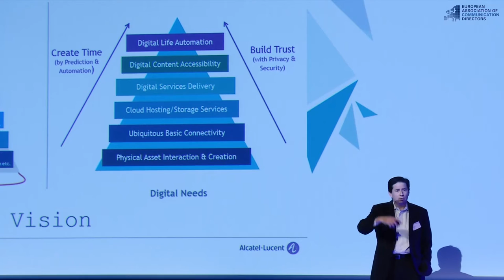Marcus Weldon at the European Communication Summit 2015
Marcus Weldon, President of Bell Labs and Corporate Chief Technology Officer at Alcatel-Lucent, on "the role of communication when changing the game" at the European Communication Summit 2015 in Brussels.